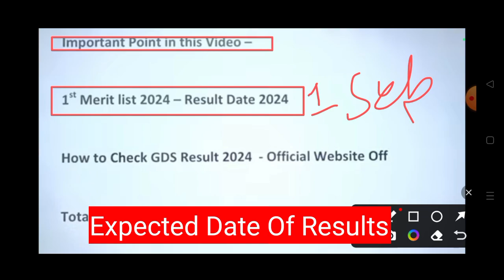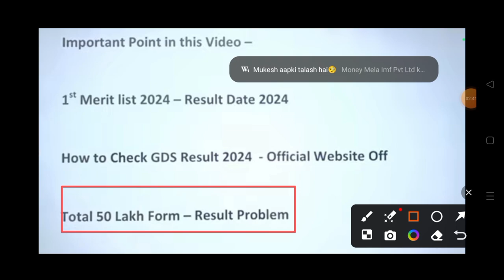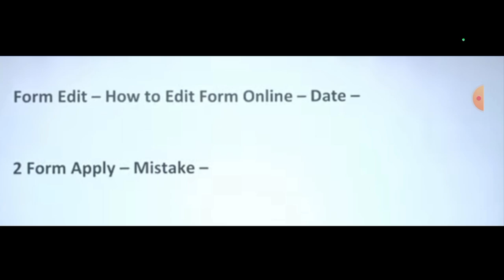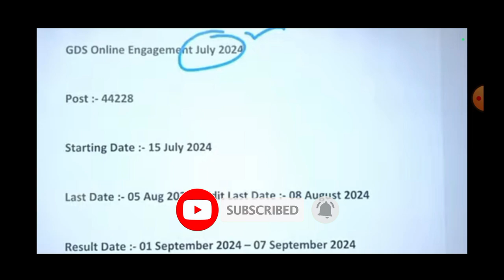GDS Result 2024 Date | GDS Merit List 2024 | gds cut off 2024 | GDS ka Result Kab Aayega 2024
GDS Result Date 2024 | GDS Merit List 2024 | gds cut off 2024 | GDS ka Result Kab Aayega 2024 | gds

GDS 1st List Cut Off 2024 | GDS Vacancy 2024 | GDS Result 2024 | Post Office Gds Vacancy 2024 | gds

GDS Ka Merit List Kab Aayega 2024| GDS Ka Result Kab Aayega 2024| GDS CutOff 2024 | GDS | GDS New Vacancy 2024 | GDS Resul Date 2024 | GDS Lowest Cut Off 2024 | GDS Result 2024 | GDS Form Fillup Online 2024

▶️ GDS 1st Merit List and Result

Your Query

gds
gds last date 2024
gds ka merit list kab aayega 2024
gds ki merit list kab aayegi 2024
gds ka cut off kitna jayega 2024
post office ka result kab aayega 2024
gds new vacancy 2024 cut off
gds 2024 merit list date
gds ki list kab aayegi 2024
post office merit list 2024
gds first merit list 2024
post office 2024 merit list date
gds 2023 cut off
gds result
gds update
gds 1st merit list 2024 kab aayega
gds

Your Query 👍

gds
gds 2024
gds 2024 notification
gds form
gds
indian post gds cut off 2023
post office result date
gds upcoming vacancy 2024
gds ka form kab niklega 2024
gds new bharti
Post Office GDS Postman MTS New Vacancy 2024
Post Office New Vacancy 2024 | Dak Vibhag Bharti 2024 | Latest Government Job 2024 |10th Pass, post office recruitment 2024